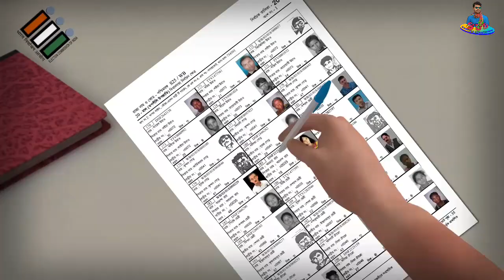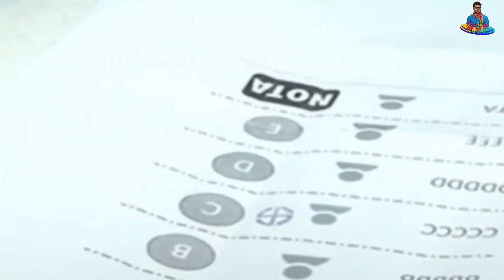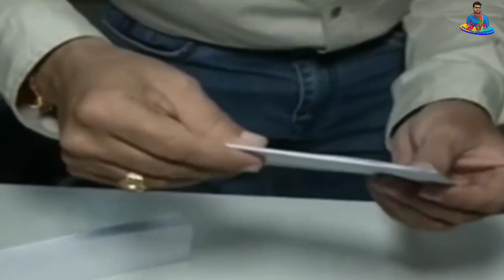পঞ্চায়েত ভোট চিকৌতেম এমা?//@santaliupdateboy6553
if you have any problem with anything used in our video, please let us know by commenting.